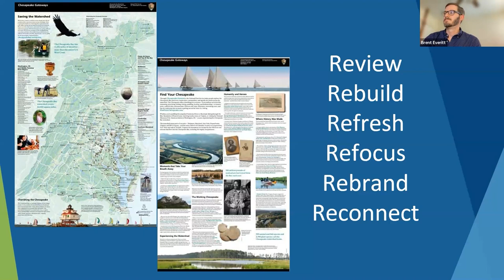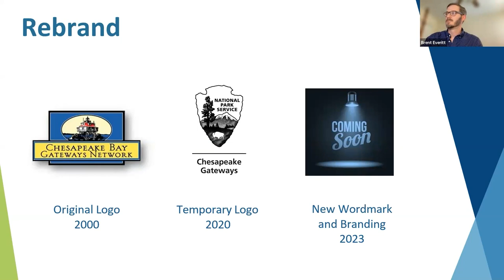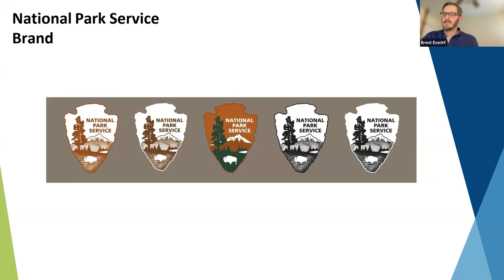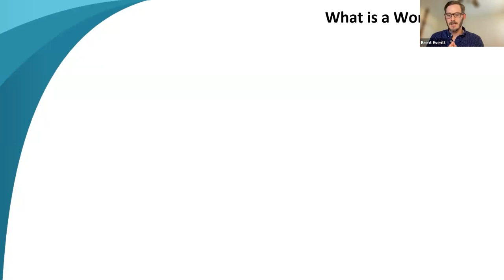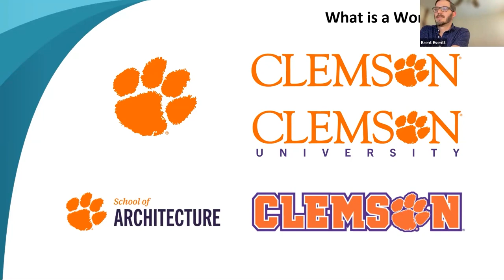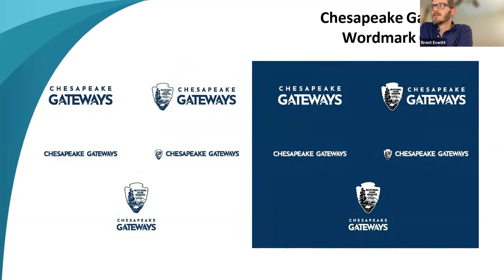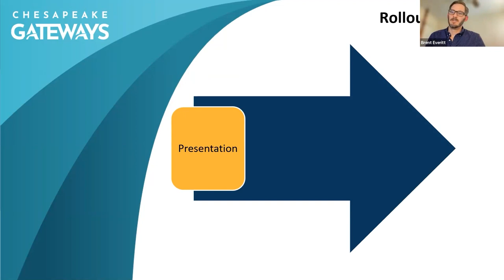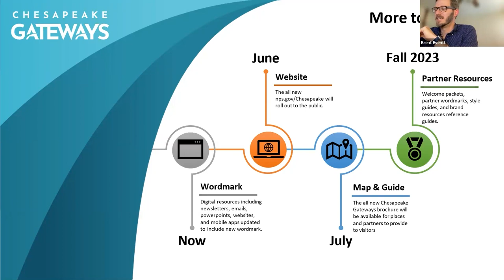Chesapeake Gateways Network Chat: Ep. 8 Unveiling the New Chesapeake Gateways Wordmark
Episode Eight of the Chesapeake Gateways Network Chats series. This video is a recording of live virtual meeting held on June 7, 2023. The video which is approximately 30 minutes long features a slide deck outlining the process for developing the new Chesapeake Gateways wordmark.

The National Park Service (NPS) Chesapeake Gateways team is pleased to introduce the new Chesapeake Gateways wordmark! We hope you’ll join us to learn about the development of the new wordmark, how it fits into the larger NPS brand, and opportunities for use. This informative session will provide helpful insight into how we’re advancing our shared goal of refreshing Chesapeake Gateways!